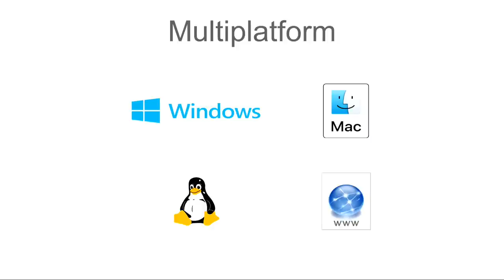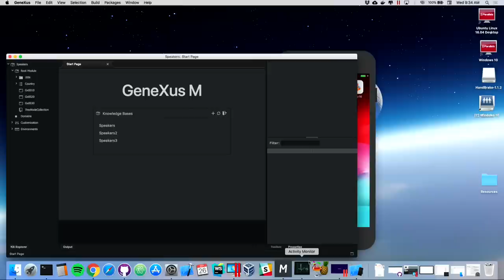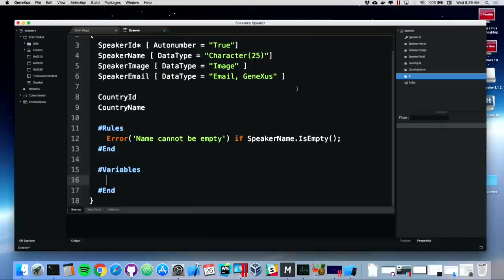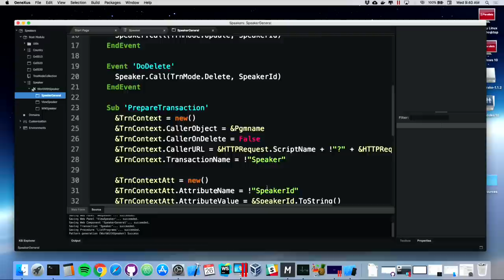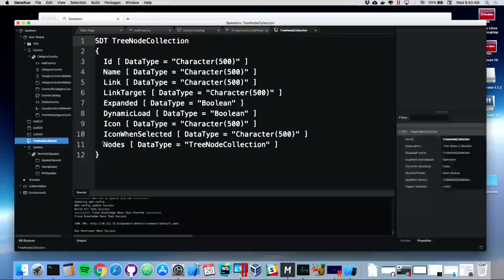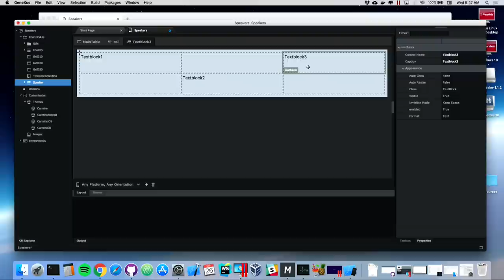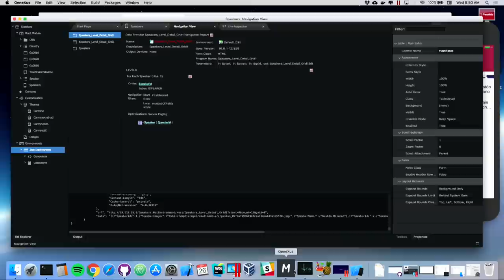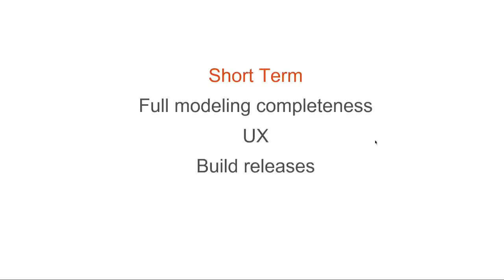GeneXus M: Estado del arte Germán Asiz - GeneXus